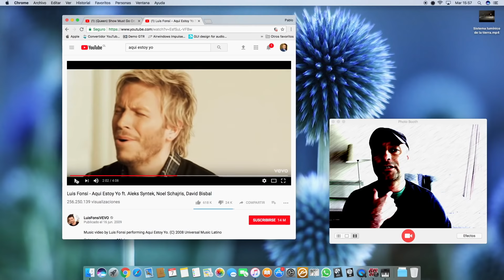DAVID PHELPS - NO MORE NIGHT - Analizando Su Canto En Vivo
Estimados amigos, nos seguimos poniendo al día y hoy les dejo este video muy solicitado por ustedes, el gran David Phelps interpretando magistralmente esta bella canción, espero les guste y les ayude a seguir aprendiendo de los grande, un abrazo!

PABLO VARGAS